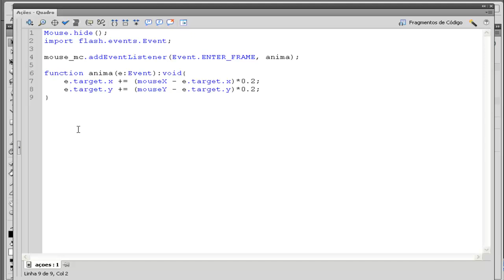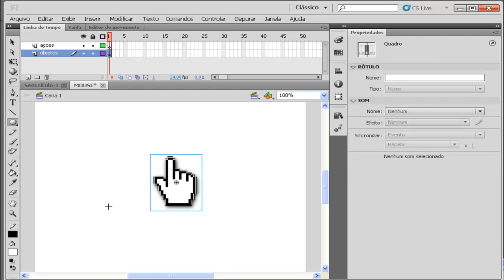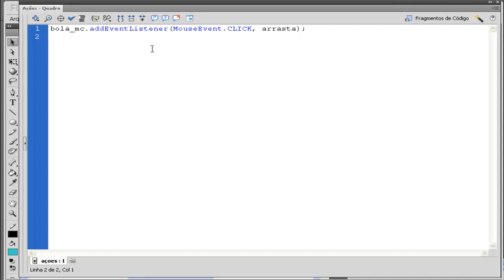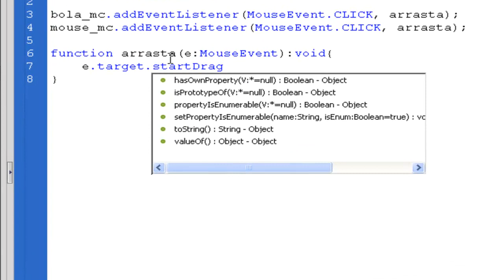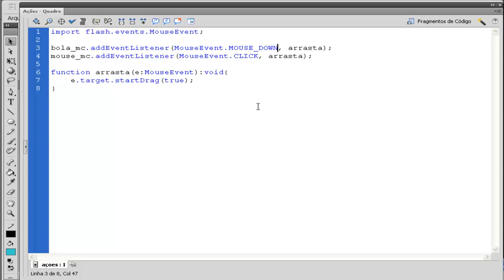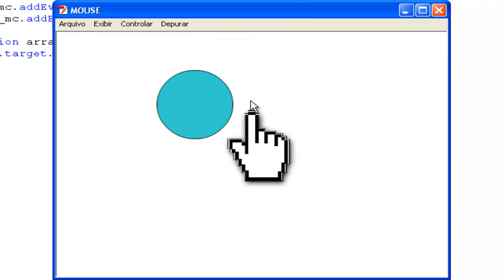Curso de Flash CS5 Intermediário - Aula 42